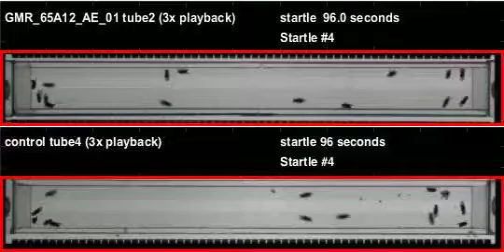GMR_65A12_AE_01_shi_Orion_20120806T100455 buzz (seq2)